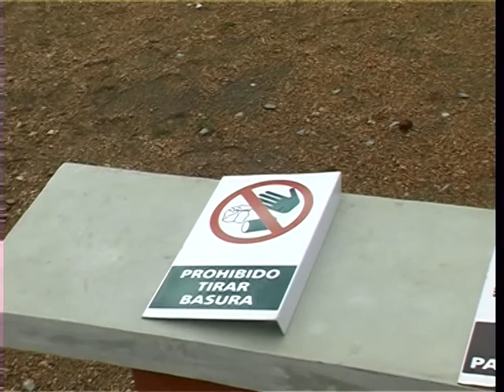CONTENIDOS DESDE ADENTRO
NOTA  REALIZADA   A INTEGRANTES  DEL  NÚCLEO  MEVIR 1  DE  TALA  CON  MOTIVO  DE  LA INAUGURACIÓN  DE LA  PLAZITA
ADELANTO  DE  DESDE  ADENTRO   SÁBADO  9 DE  AGOSTO